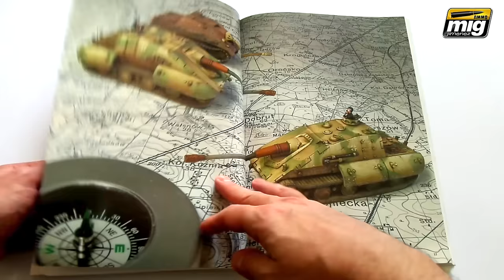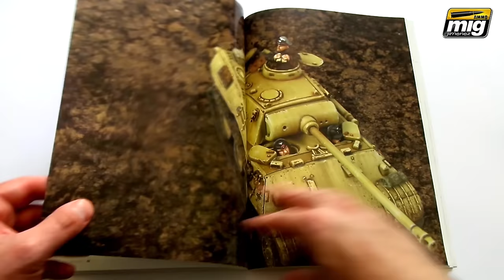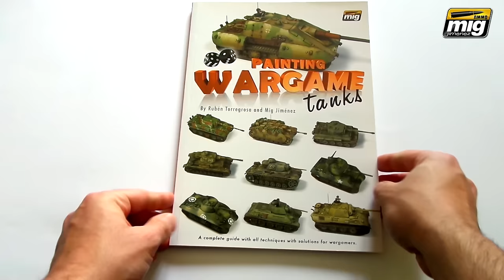Painting Wargame Tanks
A.MIG-6003 PAINTING WARGAME TANKS
The definitive guide to paint Wargames armored vehicles by the hands of the famous Ruben Torregrosa (Heresybrush) and Mig Jimenez. Through its 96 pages we will discover, in a very visual and easy manner, how to get the results we want in our vehicles, since the book adapts to the needs of each player. From a basic guide for materials, through painting a tank in an easy but effective way, to obtaining the best possible professional finish. The ultimate tool to make your tanks the highlight of the tabletop.